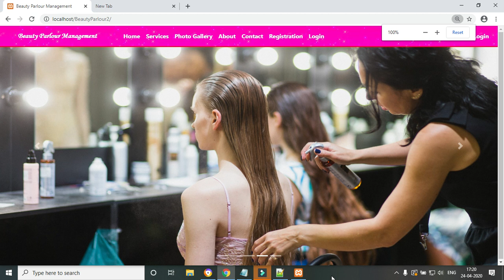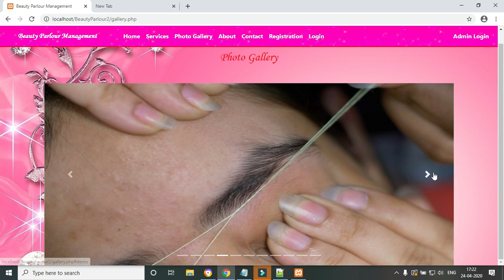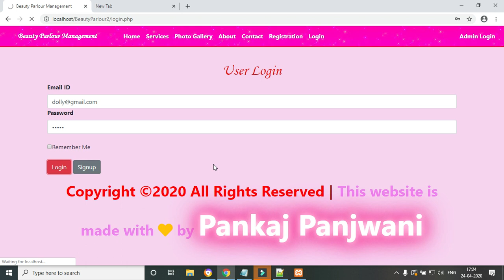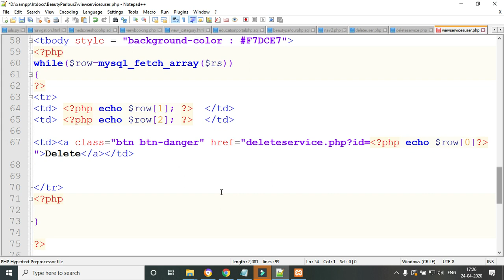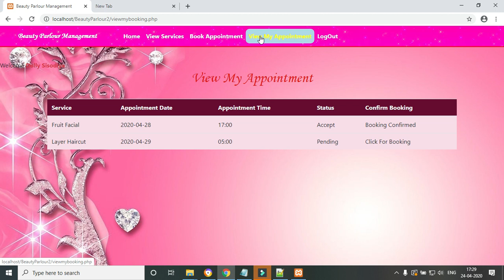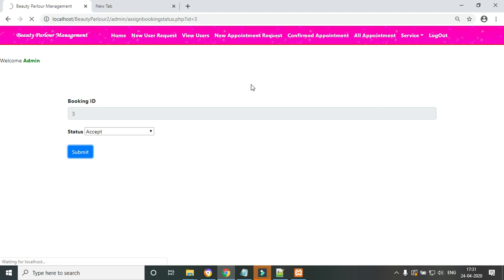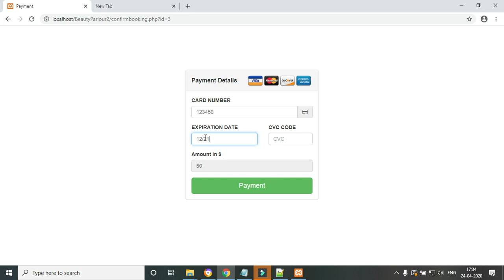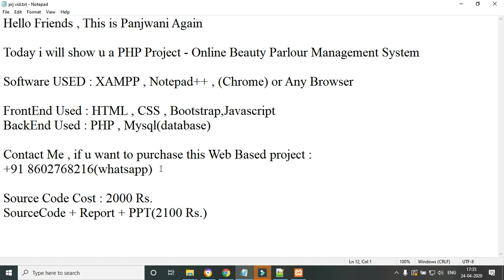Beauty Parlour Management System | PHP MYSQLI Bootstrap